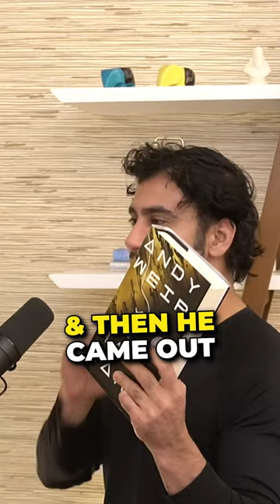Project Hail Mary is the must-read book that everyone loves.